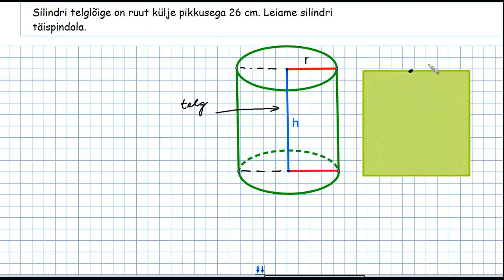Silinder II osa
Videotunnis jätkatakse esimeses osas alustatud teemaga. Videotunni autor on Allar Veelmaa.